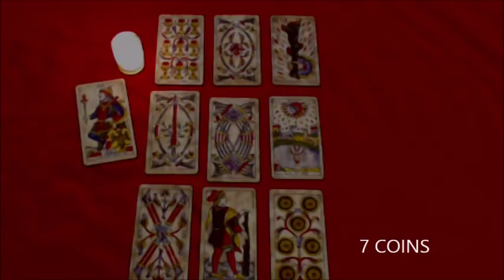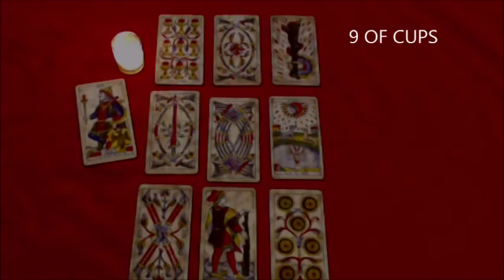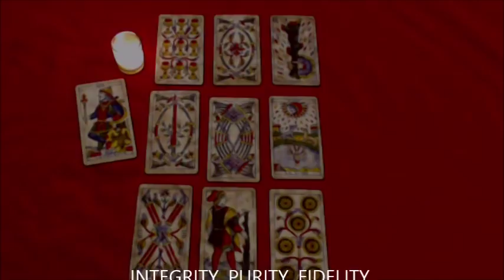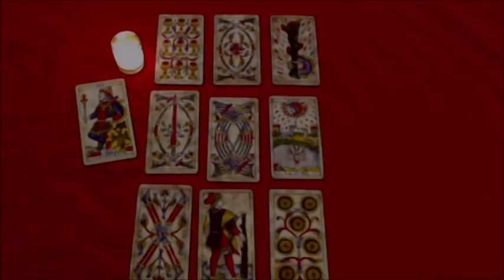WEEKEND THROW by VENICEITALYTAROT